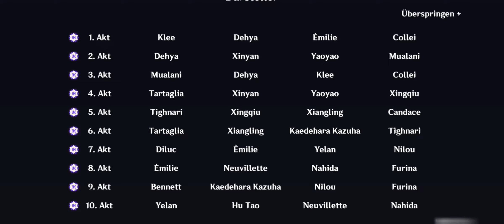Genshin Impact Imaginarium Theater v5.0 (Visionary Mode) Part 4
Season 3 of Imaginarium Theater 5.0 lasts for a month from September 1, 2024 to September 30, 2024.

Imaginarium Theater Element Requirements
Pyro, Hydro and Dendro

The Elements for Season 3 of Imaginarium Theater are Pyro, Hydro and Dendro. Aside from Special Guests, only characters with these elements can be used to challenge the Theater during this season!

Opening Characters and Special Guests
Xiangling, Dehya, Candace, Yaoyao, Emilie and Mualani

Special Guests
Kazuha, Raiden, Clorinde and Kachina

Opening Characters are required to be used, while Special Guests are additional options for the Supporting Cast. If you don't own the Opening Character, or it doesn't meet the requirements, a Trial version is provided!

Mualani and Kachina was at v5.0 usable.

If you don't own the Special Guest characters, or cannot borrow from a friend, you cannot use any other characters.

Fantastical Blessing

After this season's Opening Characters join your party, Max HP, Attack, and Def are increased by 20%.

Fantastical Blessings are applied to Opening Characters in Imaginarium Theater as well as throughout the rest of the game!

Specific Acts have fixed Boss Enemies that serve as Villains in the story. These Boss stages have different levels and objectives depending on the difficulty.

From Version 5.0, a new difficulty called the Visionary Mode is added. It features higher level enemies and two new Acts to finish - with an additional final boss in Act 10!

Challenges are displayed in the Performance Prep menu, where there are three difficulty levels; Easy Mode, Normal Mode, and Hard Mode. There are 3/6/8 combat performances or Acts for each corresponding difficulty level and their own specific requirements.
Different Requirements Every Season

Similar to the Abyssal Moons of the Spiral Abyss, these requirements and restrictions change every time the event enters a new season.